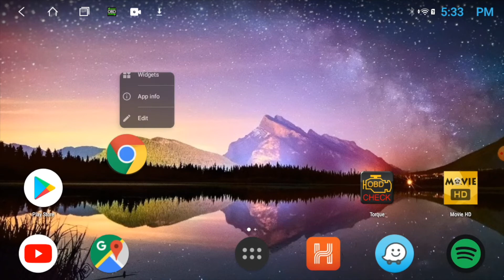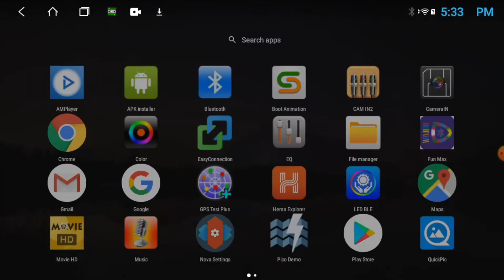How to install Nova Launcher on Android PVS 9 inch Mk1 70 Series Toyota LandCruiser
In this video I show the basic installation of Nova Launcher onto an Android Headunit this one specifically being the PVS 9 inch.

Nova Launcher is a powerful, customisable, and versatile home screen replacement. Definitely one of the my top app recommendations.